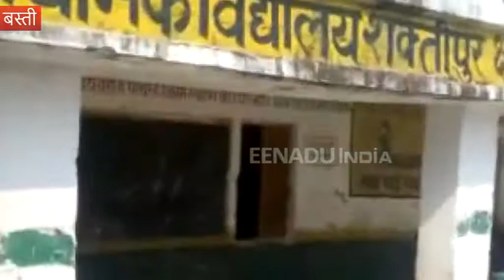बस्ती: मिडे-डे मील में निकला कीड़ा, खराब खाना खाने को मजबूर मासूम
बस्ती: एक तरफ योगी सरकार प्राथमिक स्कूलों की स्थिति सुधारने के लिए सर्व शिक्षा अभियान के तहत फ्री ड्रेस, बैग, जूता मोजा सहित पौष्टिक भोजन देने के लिए मिड-डे मील पर करोड़ों खर्च कर रही है. लेकिन इसके बाद भी शिक्षा विभाग के कर्मचारी और अधिकारी बच्चों के भविष्य के साथ खिलवाड़ करने से बाज नहीं आ रहे.